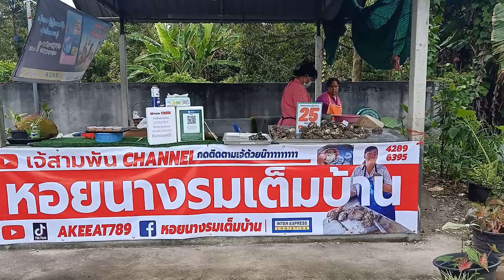เจ้สามพันโชว์แกะหอยนางรม